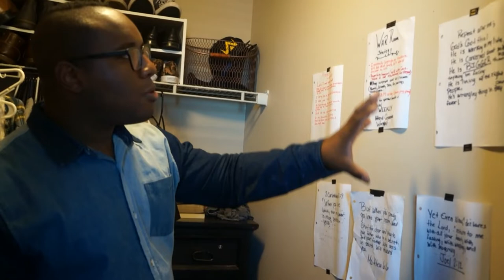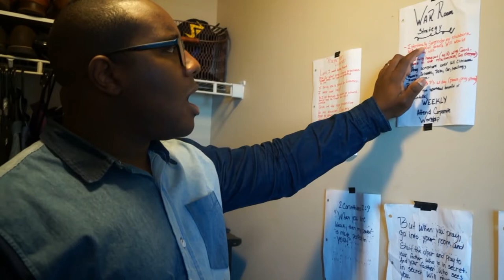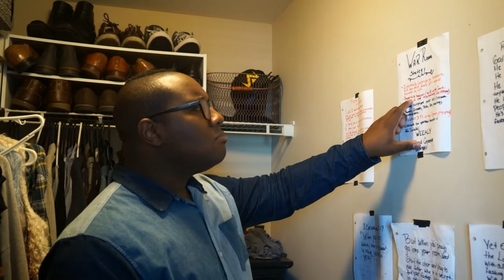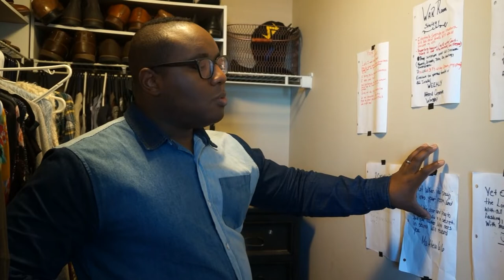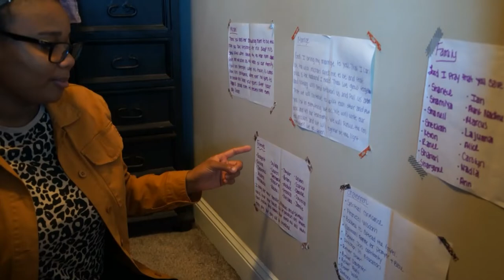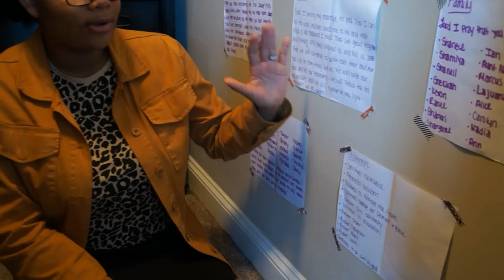How To Pray | War Room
If you need some prayer inspiration or don't know where to start, In this video we will talk to you about how we pray and things we do to motivate us to pray when we don't feel like it.